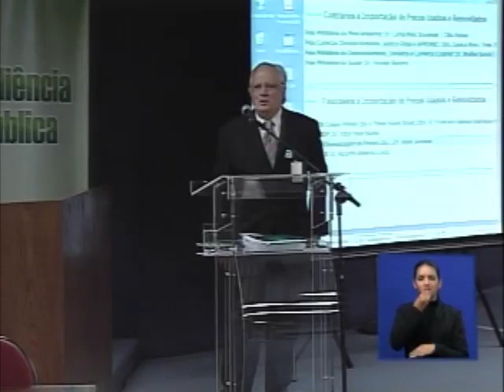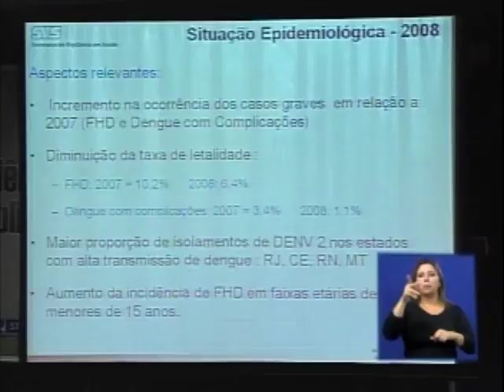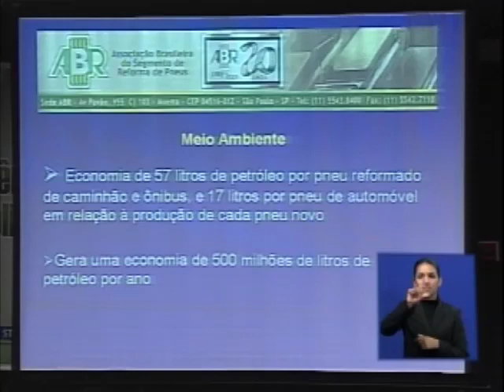Audiência Pública Pneus - 27/06/08 (4/5)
A audiência pública sobre a importação de pneus usados pelo Brasil, que aconteceu em 27 de junho de 2008, foi a segunda do gênero realizada pelo Supremo Tribunal Federal (STF). Foram quatro horas de intensos debates entre correntes contrárias e favoráveis à importação. A declaração da ministra Cármen Lúcia Antunes Rocha, relatora da Arguição de Descumprimento de Preceito Fundamental (ADPF) 101, ao final do evento, demonstrou que o sucesso foi o mesmo alcançado pela audiência que discutiu as pesquisas com células-tronco embrionárias, o primeiro tema debatido em audiência no STF. De acordo com a ministra, esse tipo de evento permite "realizar a justiça como queremos realizar".